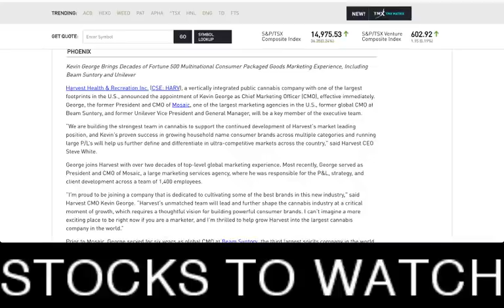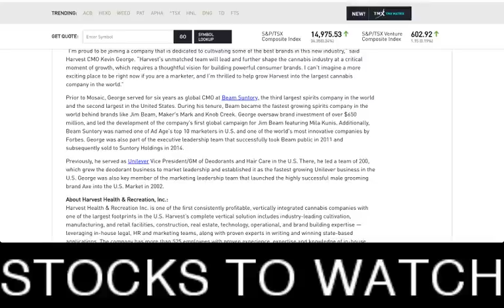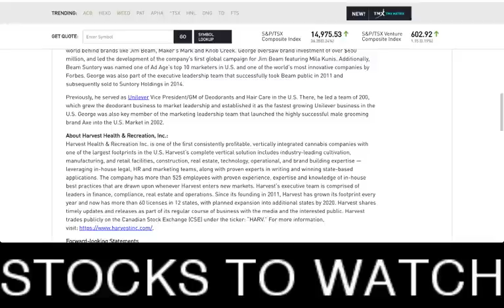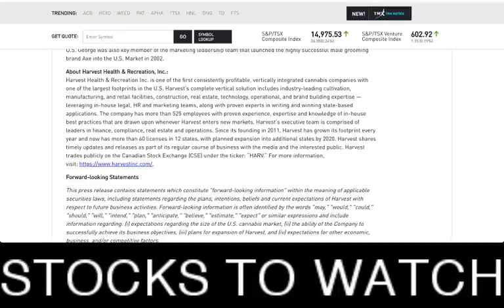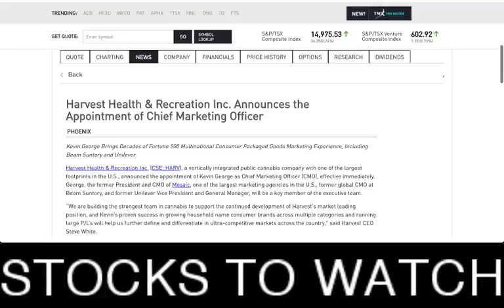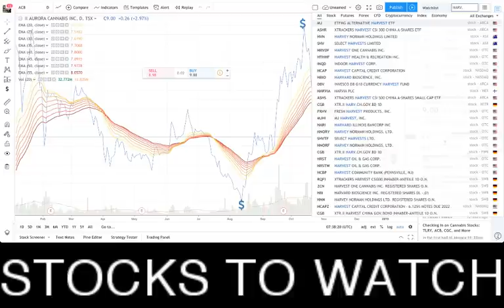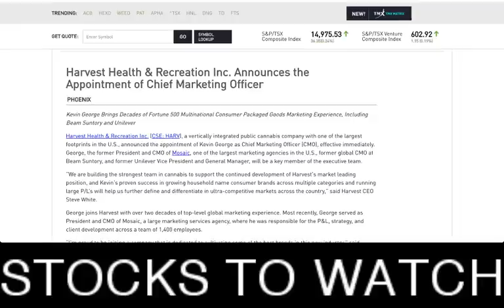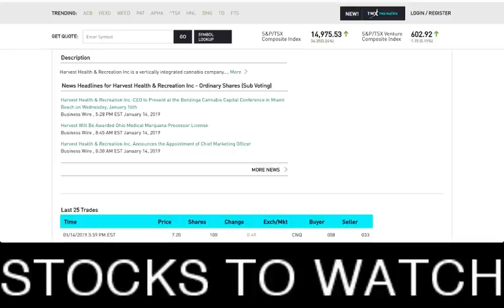Harvest Health & Recreation Inc. Announces the Appointment of Chief Marketing Officer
Harvest Health & Recreation Inc. Announces the Appointment of Chief Marketing Officer - RICH TV LIVE - JANUARY 15, 2019 - Harvest Health & Recreation Inc. (OTC: HTHHF) (CSE: HARV), a vertically integrated public cannabis company with one of the largest footprints in the U.S., announced the appointment of Kevin George as Chief Marketing Officer (CMO), effective immediately. George, the former President and CMO of Mosaic, one of the largest marketing agencies in the U.S., former global CMO at Beam Suntory, and former Unilever Vice President and General Manager, will be a key member of the executive team.

“We are building the strongest team in cannabis to support the continued development of Harvest’s market leading position, and Kevin’s proven success in growing household name consumer brands across multiple categories and running large P/L’s will help us further define and differentiate in ultra-competitive markets across the country,” said Harvest CEO Steve White.

George joins Harvest with over two decades of top-level global marketing experience. Most recently, George served as President and CMO of Mosaic, a large marketing services agency, where he was responsible for the P&L, strategy, and client development across a team of 1,400 employees.

“I’m proud to be joining a company that is dedicated to cultivating some of the best brands in this new industry,” said Harvest CMO Kevin George. “Harvest’s unmatched team will lead and further shape the cannabis industry at a critical moment of growth, which requires a thoughtful vision for building powerful consumer brands. I can’t imagine a more exciting place to be right now if you are a marketer, and I’m thrilled to help grow Harvest into the largest cannabis company in the world.”

Prior to Mosaic, George served for six years as global CMO at Beam Suntory, the third largest spirits company in the world and the second largest in the United States. During his tenure, Beam became the fastest growing spirits company in the world behind brands like Jim Beam, Maker’s Mark and Knob Creek. George oversaw brand investment of over $650 million, and led the development of the company’s first global campaign for Jim Beam featuring Mila Kunis. Additionally, Beam Suntory was named one of Ad Age’s top 10 marketers in U.S. and one of the world’s most innovative companies by Forbes. George was also part of the executive leadership team that successfully took Beam public in 2011 and subsequently sold to Suntory Holdings in 2014.